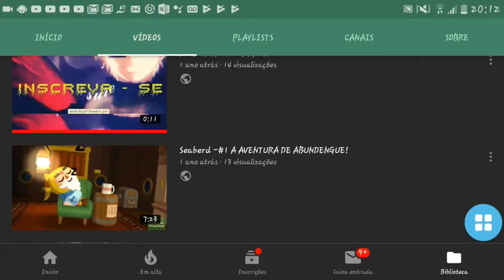AVISOS E NOTÍCIAS SOBRE O NOVO RECOMEÇO DESSE PEDAÇO DE LIXO...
Assiste ae pow, pra q ler a descrição, tem nada aki...
Ah!! Me segue no Twitter,